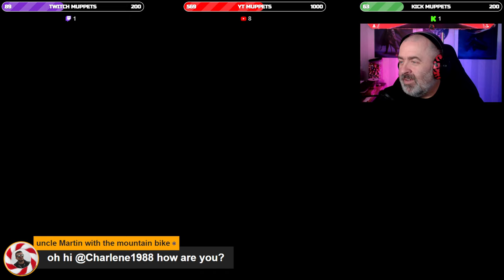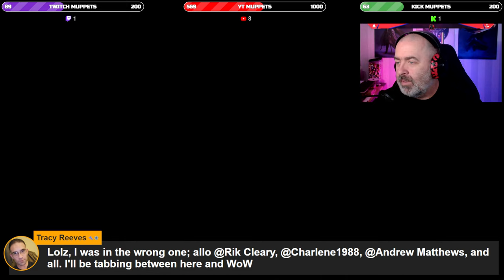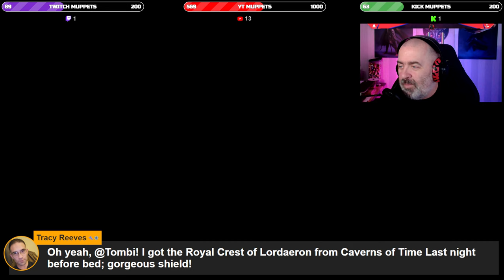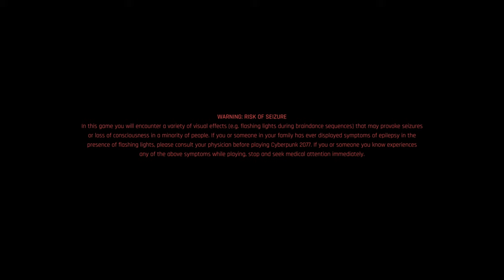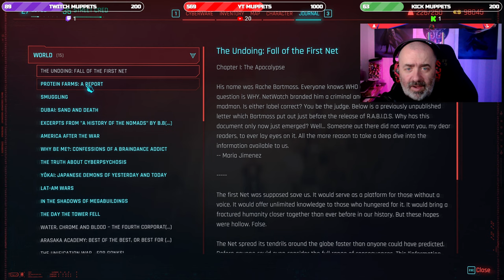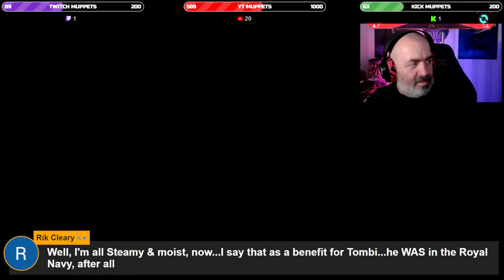🎮Gaming Stream🎮 | 🤖Cyberpunk 2077 🤖| First time Play Through! | Part 12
This is the continuation of my first playthrough of Cyberpunk 2077 from the very beginning.  Starting with the original game, we will march through to the DLC and learn what the game is all about.  Please give a warm welcome and and "Like", "Share" and a "Sub"!

Live Here!

🤬This is a mature stream aimed at mature audiences and as such will have potty mouth!

👍If the stream and content are deemed worthy of a Like and a Sub, I would appreciate that!

💬Chat Rules💬
No Spam
No Backseating
No Caps
Dont be a wanker

MSI x670E Carbon Wifi
192GB G-Skill DDR5 RAM
2 x 2TB 990 NVME in RAID (write cache disabled)
2 x 2TB SSD in RAID (write cache disabled)
Corsair H150 AIO